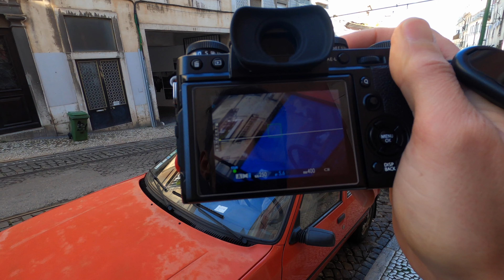50mm Street Photography in Alfama, Lissabon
Nach dem ersten Video aus Lissabon mit meinem 50mm Objektiv habe ich Lust bekommen gleich nochmal mit diesem feinen Objektiv durch die Straßen von Lissabon zu ziehen. Ich nehme euch mit durch das Viertel Alfama und erkläre etwas zu den Spots wo ich bin und was ich sehe.

Dir gefällt was du siehst? Du willst meine Arbeit unterstützen? So kannst du mich unterstützen: